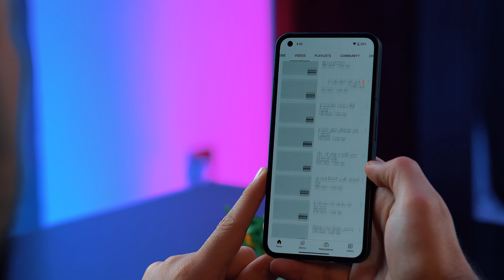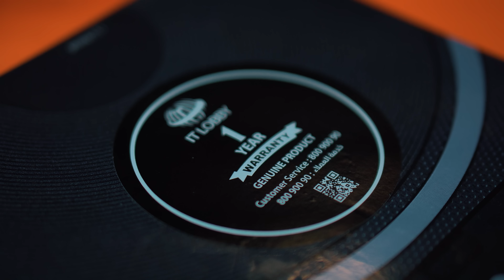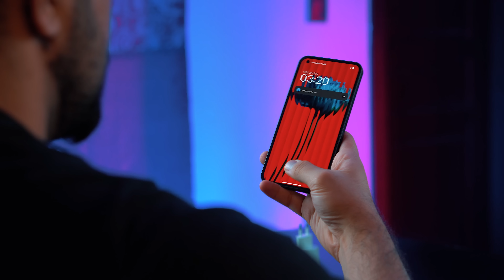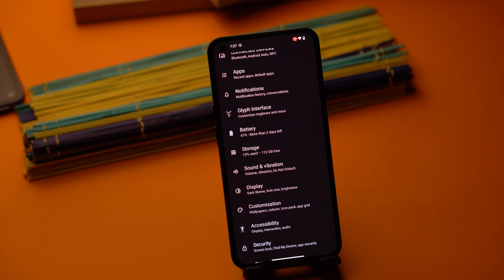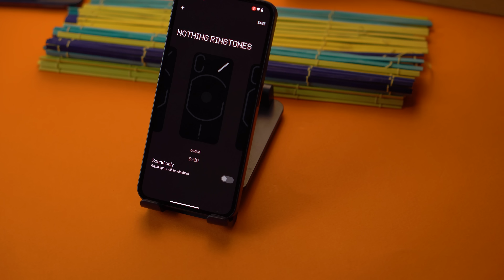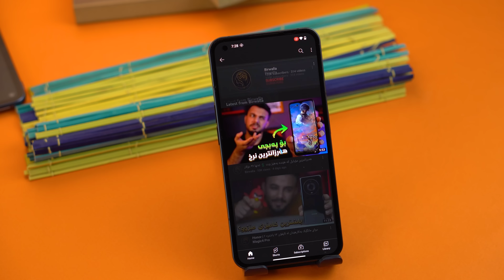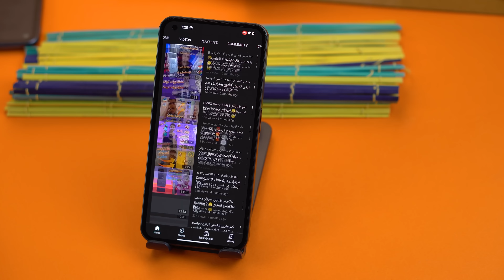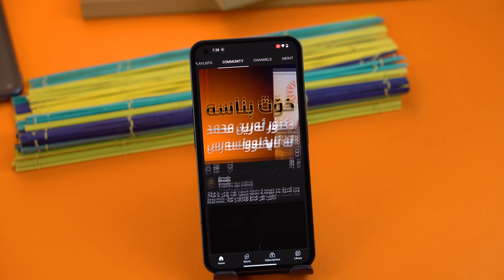Nothing Phone1 | هەربەجدی شایەنی ئەو هەموو وەسفەیە؟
Nothing Phone1 kurdish | ئەم مۆبایلە مەکڕە تا سەیری ئەم ڤیدیۆیە نەکەیت